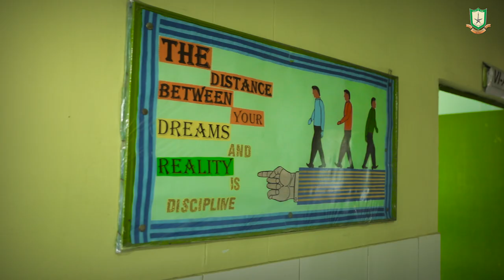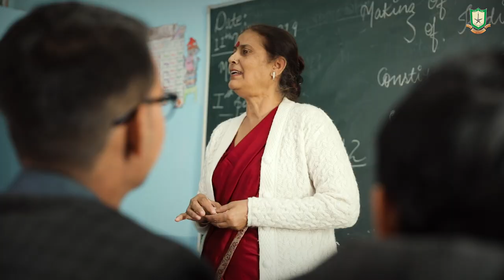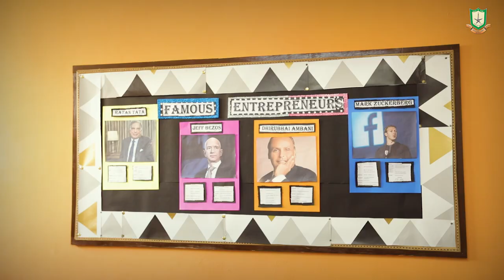Corporate Video I Film for School I Shorter version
City Vocational Public School, Meerut